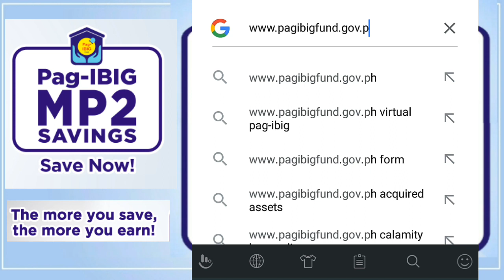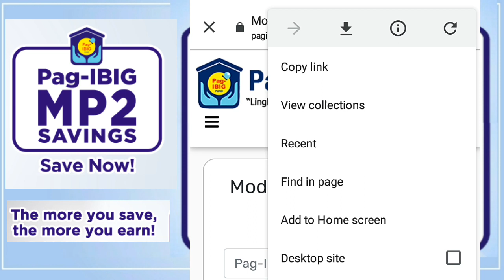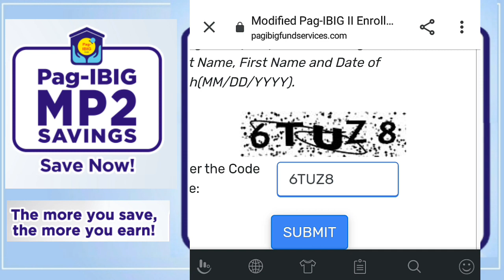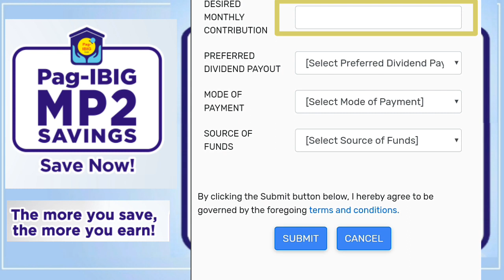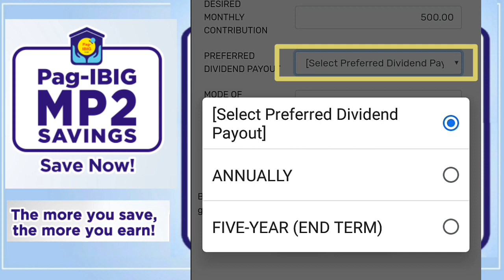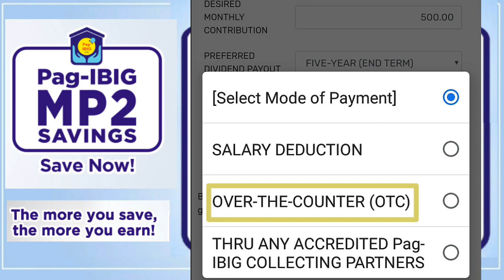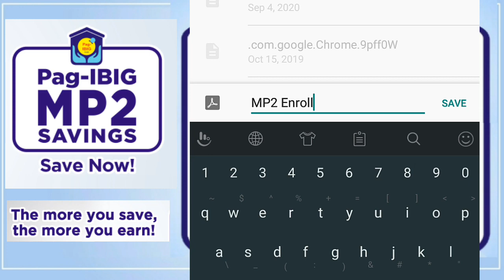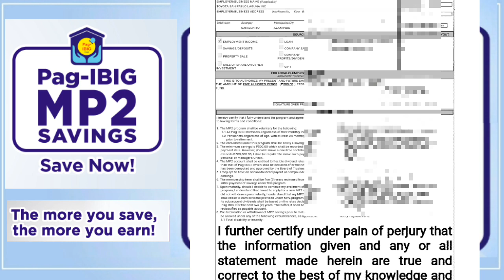Pag-IBIG MP2 Enrollment | How to Create an Account Online | 2022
The MP2 Savings is a special savings facility with a 5-year maturity, designed for Pag-IBIG Fund members
who wish to save more and earn even higher dividends, in addition to their Pag-IBIG Regular Savings.
The program is also open to pensioners and retirees who were former Pag-IBIG Fund members.
Read more below to learn more about your Pag-IBIG MP2 Savings!